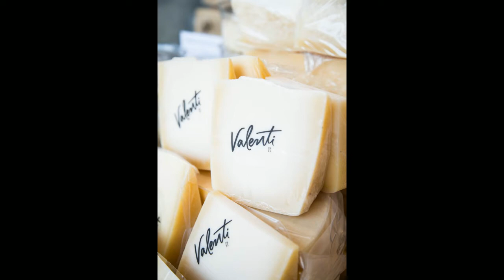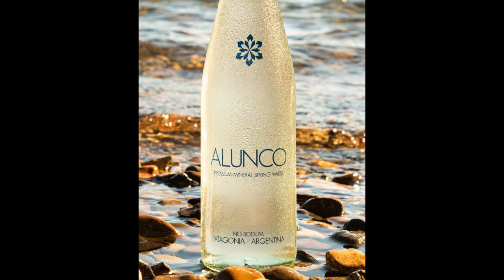GENERADORES TV con Juan Sosa Fernandez 8-3-2021